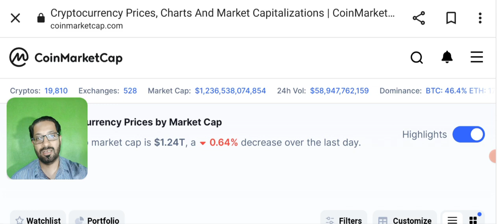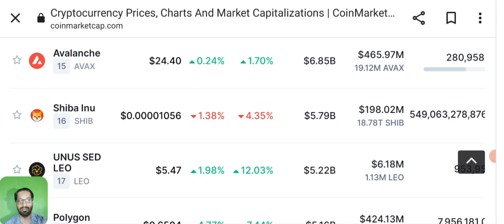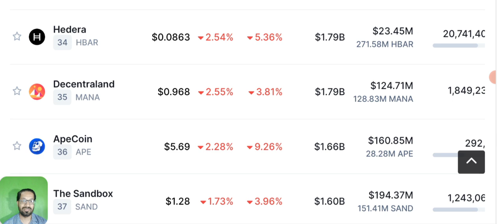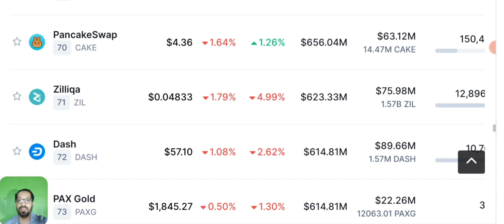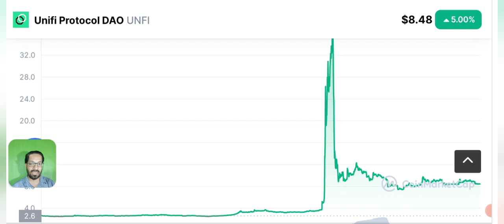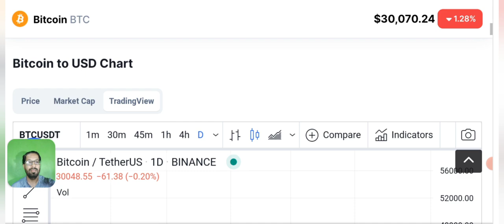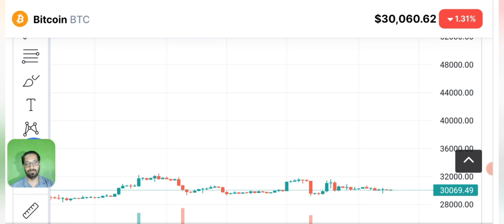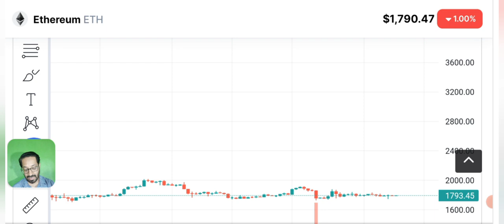Crypto news today - Unfi Making Millionaire ? 100x pump ?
Asalam o alikum dear viewers, today i will share with you the latest daily crypto news, update  & price prediction of Bitcoin and unfi protocol.

UNFI coin PUMPED 800% IN LAST FEW DAYS. IS IT THE COIN TO MAKE MILLIONAIRE ? A 100X GEM ?

Unifi Protocol DAO has a market cap of $32 million at the current UNFI price today, ranked #503 on Coinmarketcap with a circulating supply of 4.3 million – 43% of its max supply of 10 million UNFI coins are unlocked. UNFI was listed on Binance in November 2020.

_____________________________/SOCIAL LINKS\___________________________________